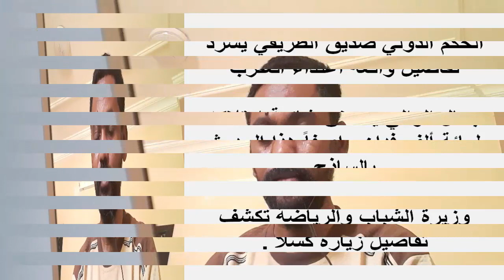قـراءة عـناويـن الصحـف السـودانية السـياسـية والـرياضية الـوم الأربعـاء 20 مـايـو 2020م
السودان اليوم عناوين الصحف السودانية اليوم، السياسية والرياضية الصادرة صباح اليوم،قراءة صحف الخرطوم الصادرة صباح اليوم الأربعاء 20 مايو 2020م